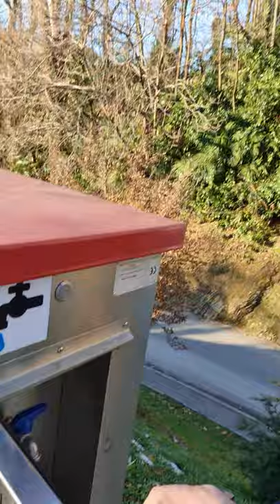Area sosta camper Lugano... interessante